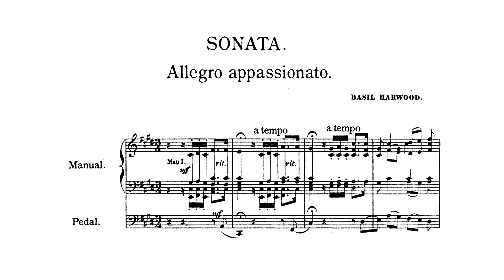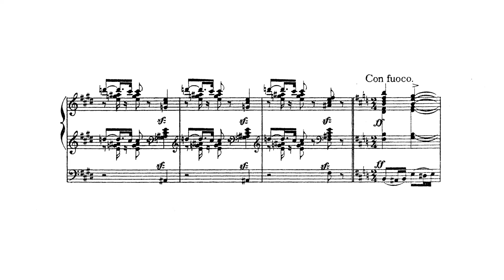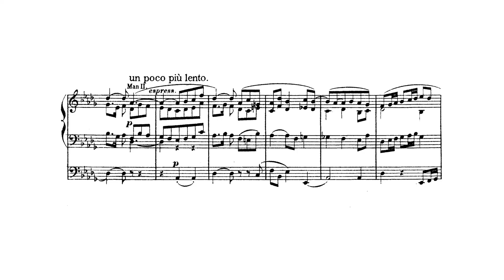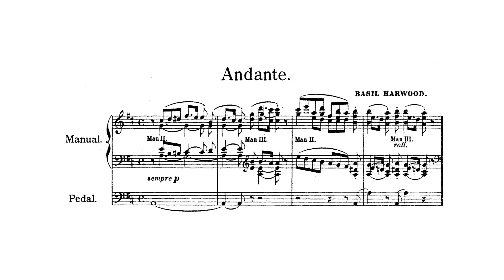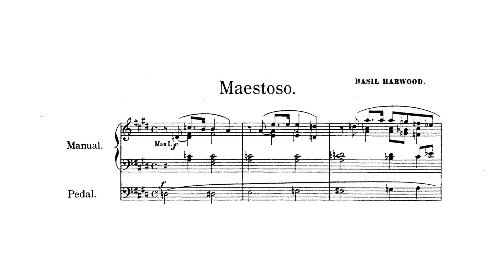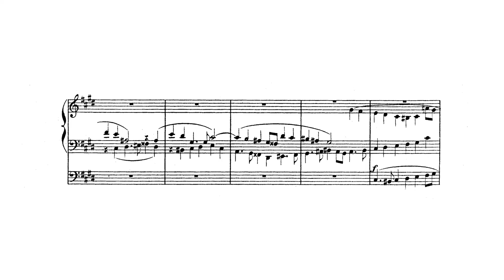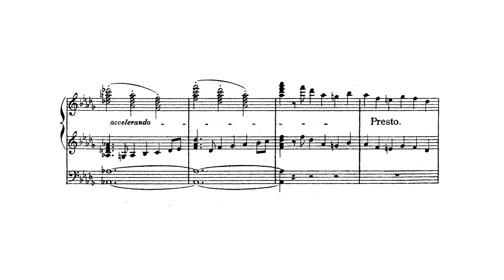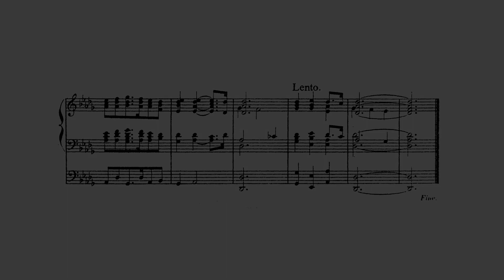Basil Harwood - Op. 5, Organ Sonata No. 1 in C-sharp minor w/ score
Basil Harwood (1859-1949) - Op. 5, Organ Sonata No. 1 in C-sharp minor

Performer: John Sanders (English Organ Music of the 19th & 20th Centuries)

00:00 - I. Allegro appassionato
07:55 - II. Andante
12:18 - III. Maestoso
13:15 - (Fugue, Con moto)